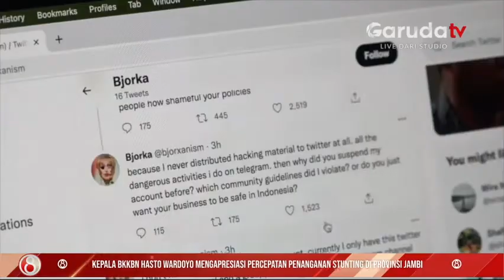BSSN Siapkan Pengamanan Siber Jelang KTT G20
Badan Siber dan Sandi Negara menyatakan telah siap untuk melakukan pengamanan bidang siber dalam ajang Konferensi Tingkat Tinggi G20 pada 15-16 November di Bali mendatang.